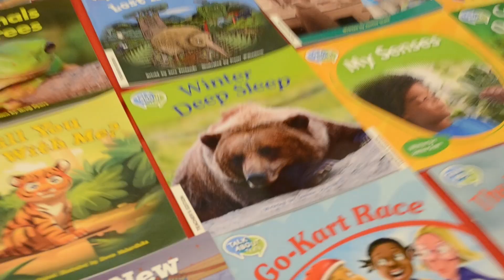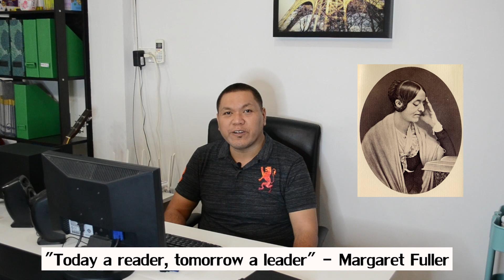Why Read? Benefits of Reading for All Ages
Reading is one of the most important skills that kids can learn. It helps them develop their vocabulary, comprehension, and critical thinking skills. It also exposes them to new ideas and cultures. But why else is reading so important? And how can we encourage our kids to read more?

In this video, we'll explore the benefits of reading for all ages. We'll also share some tips on how to make reading fun and engaging.

We attended the Macmillan education workshop last February 5, 2020.

One of the most challenging skills to develop is READING since our brains are not wired to read but to tell stories.

In this video, we discuss the importance of reading as a prerequisite skill to acquire more knowledge and provide tips on how to read effectively.

Ms. Anna Hasper also discussed what reading does:
- develops critical thinking
- provides a context of language
- reinforces language learning
- develops attention span, focus, and empathy
- ability to read effectively

Why do we read and tips on how to read effectively.

Do you like reading in your second language?